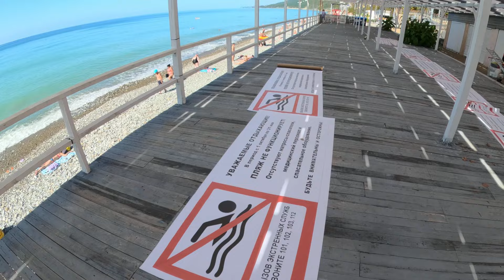Пляж "Дельфин" Лазаревское ,октябрь 2024.🌴ЛАЗАРЕВСКОЕ СЕГОДНЯ🌴СОЧИ.